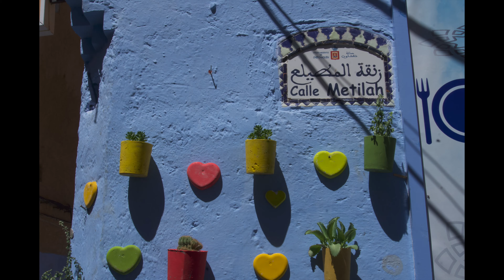Marocco Travel cinematic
Passeggiando alla scoperta delle Medie del nord del Marocco